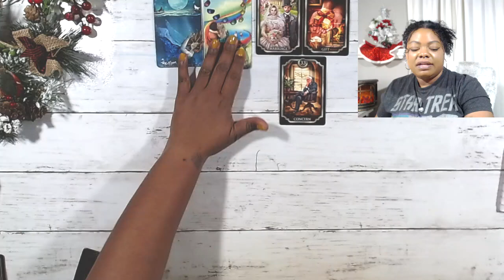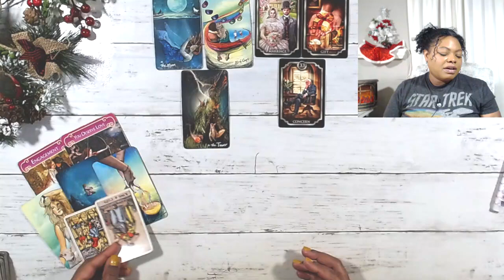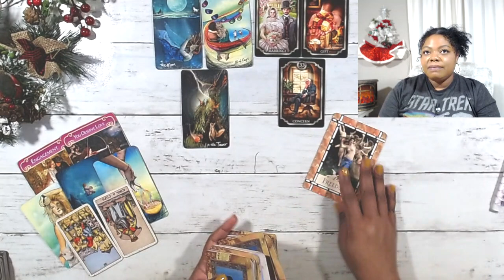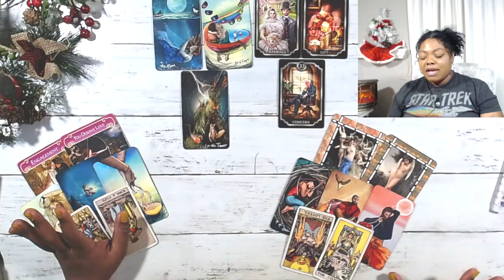CANCER 🔮️ Take a moment for yourself 🔮 DECEMBER 12 18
This reading is for cancer Tarot december TwinFlame general career spirit guidance Soulmate TarotReading Love #2022